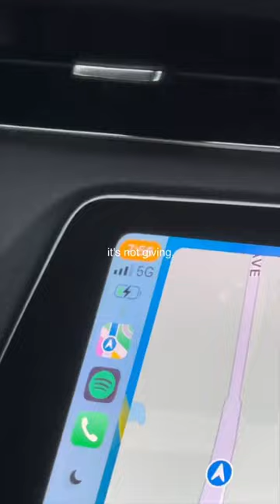attempting to be SOBER at a WEDDING. 🥲💍💒🥂🚫 (yes, there is an open bar)